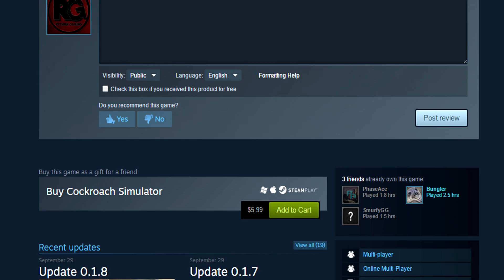KILL THAT COCKROACH! | Cockroach Simulator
Yo guys! Wanted to spice up my upload for today and upload a little game I saw on steam that turned out to be hilarious. Definitely recommend picking up the game if you want to have a good laugh with some buddies.

You're basically either a Human or Cockroach, and you either have to eat food and produce babies as a cockroach, or kill all of the cockroaches being a human.